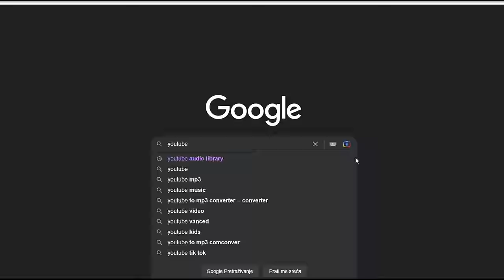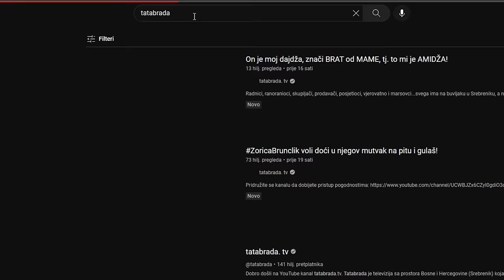SAMO JE DAN BIO DOVOLJAN za brak od 50 godina!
ĆEHAJE B.B,
Srebrenik 75350